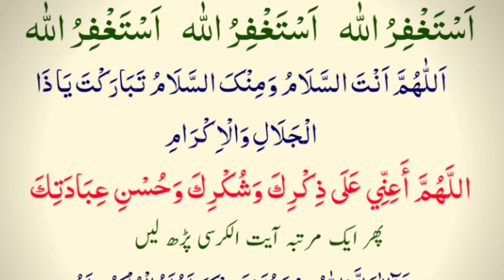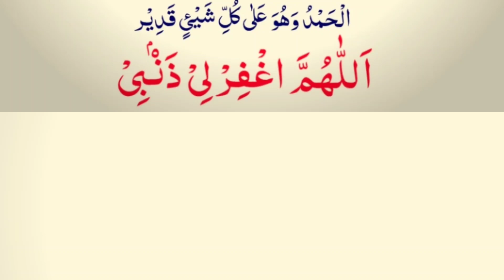6 Duain Farz Thanks To My Allah | istighfar la ilaha illallah Nimaz ka Waqt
6 Duain Farz Thanks To My Allah | istighfar la ilaha illallah Nimaz ka Waqt